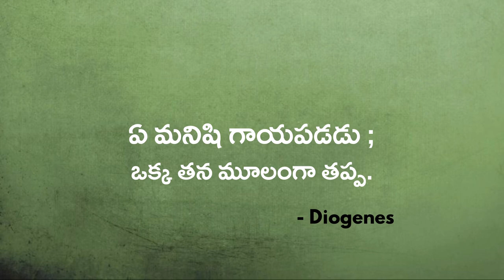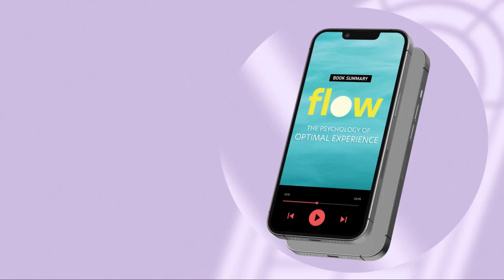Unknown Facts Of Human Behaviour in telugu || Think Telugu Podcast